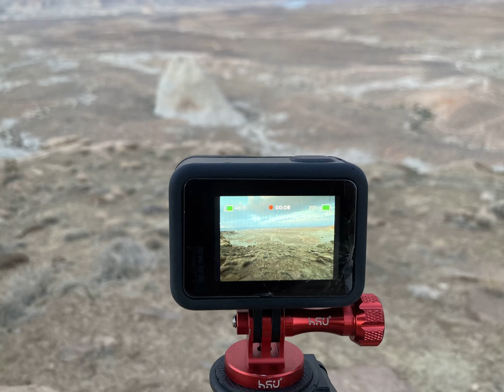Sunset at Stud Horse | Lake Powell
Another beautiful sunset over Lake Powell at Stud Horse Point. Lake Powell Scenic Tours.